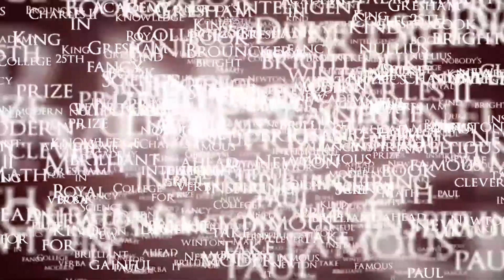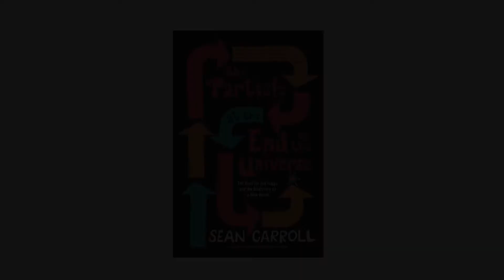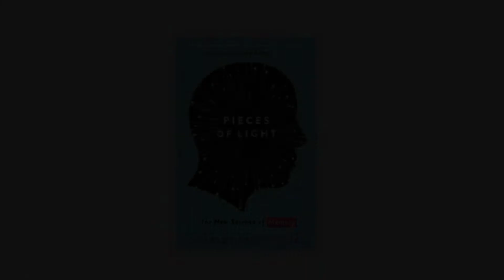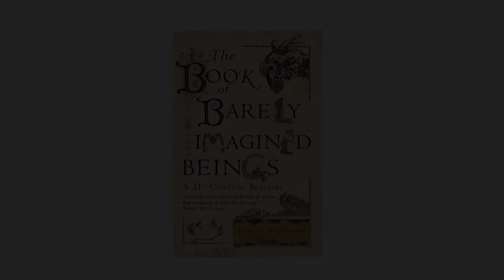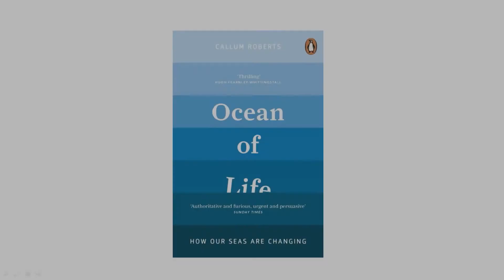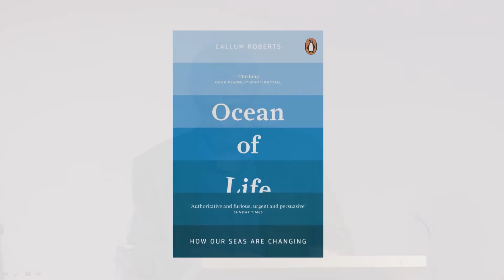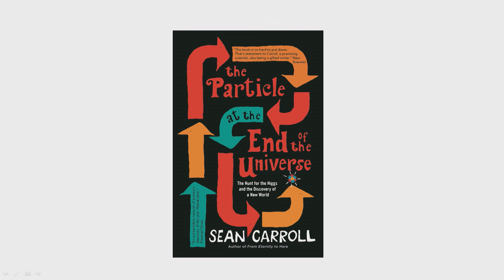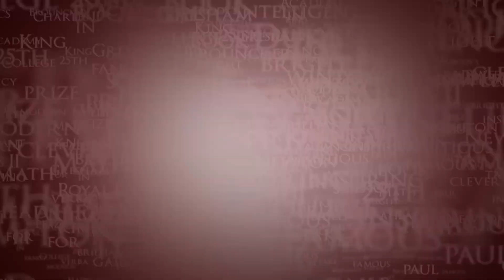2013 Royal Society Winton Prize for Science Books Award event with Dara O Briain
A celebration of the shortlist for the 2013 Royal Society Winton Prize for Science Books. The shortlisted authors of these fascinating books give readings and discuss their thoughts with Dara O Briain, and the 2013 winner of this prestigious prize is announced.

Filmed 6:30 pm -- 8:00 pm on Monday 25 November 2013
at The Royal Society, London